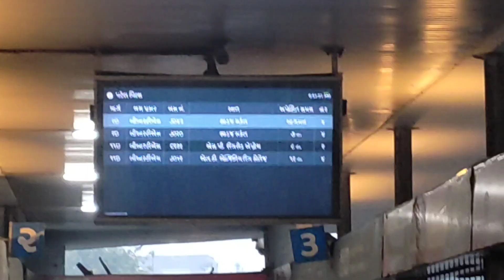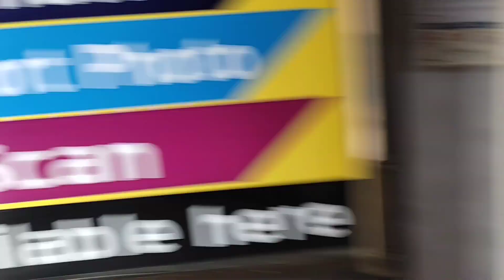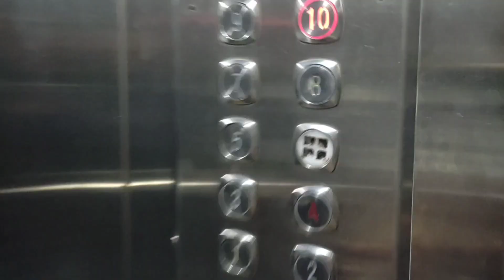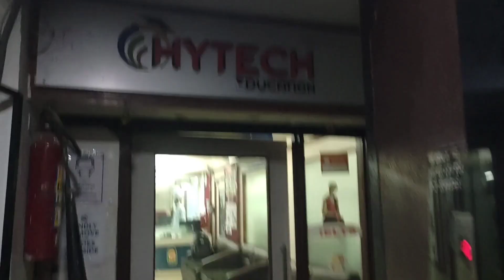Reality of B.Voc students | Silver Oak University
Best Degree After 12th.
Best Opportunity After Join this Course
Best Internship, Placement, and Best Salary After Completing this Course.

Shere this Video to your Friends.

B. voc students life, placement and different opportunity.
Tour Silver Oak University.
Meet B. Voc Students and describe B. voc course.

agar aap B. voc course ke bare me kuchha bhi our information chalte ho to direct muje insta pe DM kar sajte ho.

Must watch my First Vlog on YouTube▶️
click on this link and watch my first vlog.